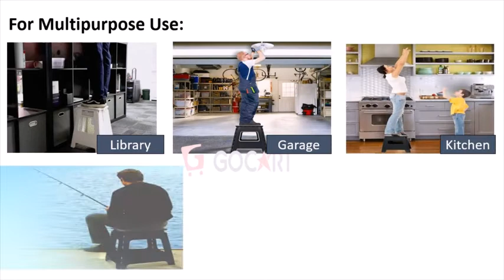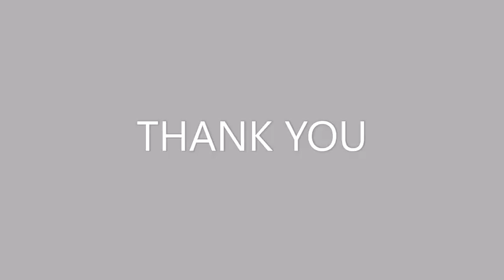GOCART WITH G LOGO 12 Inches Folding Step Stool